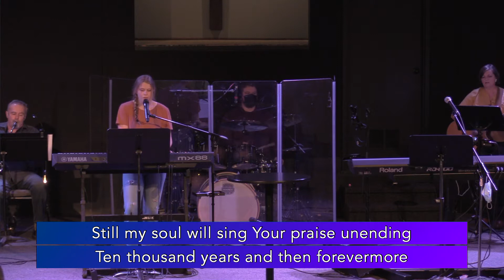Fearless | Pastor Eric Revie | Glad Tidings Church Blenheim